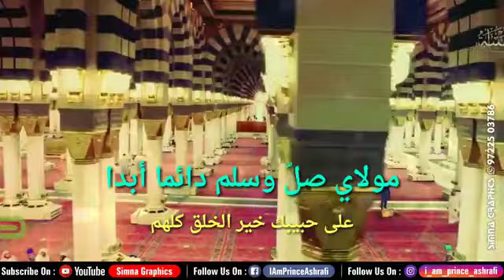Na koi aap jaisa hoga na koi aap jaisa tha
Best naat